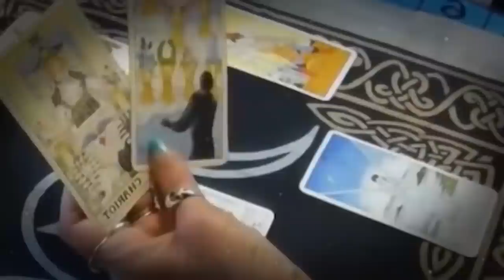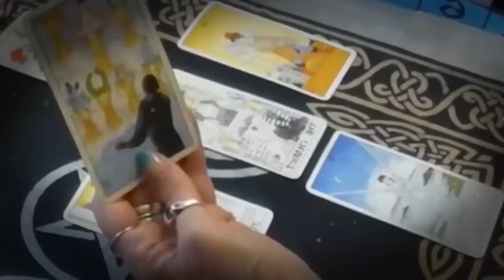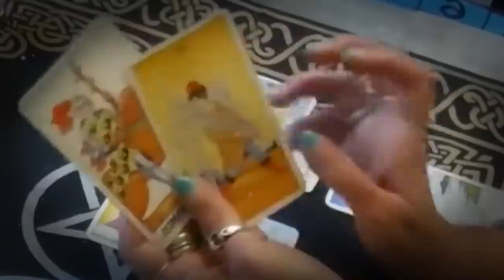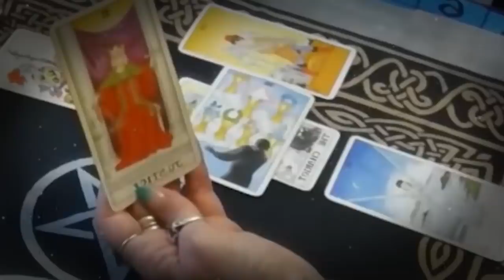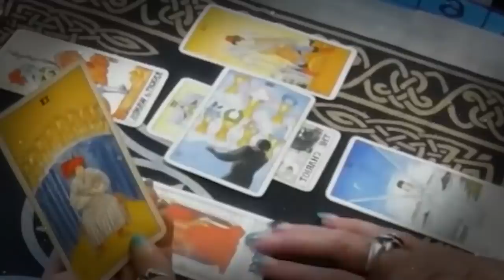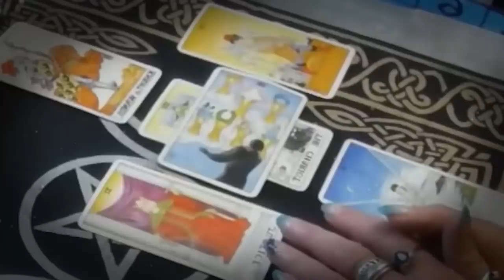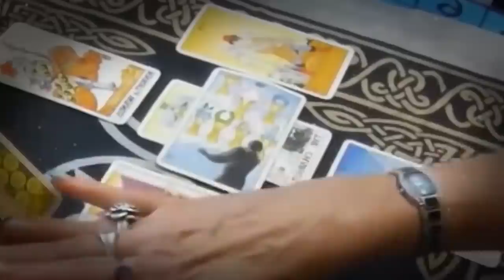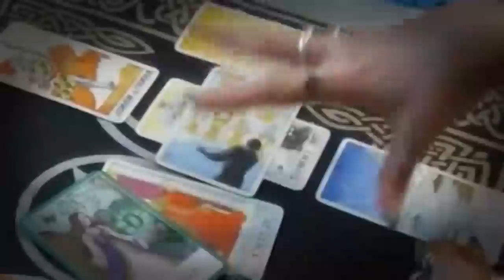TAURUS OCTOBER 2021 I CRIED. YOU MAY WANT TO SIT DOWN FOR THIS MSG TAURUS OCTOBER LOVE TAROT READING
TAURUS OCTOBER 2021 - I CRIED. YOU MAY WANT TO SIT DOWN FOR THIS MSG! TAURUS OCTOBER LOVE TAROT READING TAURUS OCTOBER 2021 - I CRIED. YOU MAY WANT TO SIT DOWN FOR THIS MSG! TAURUS OCTOBER LOVE TAROT READING